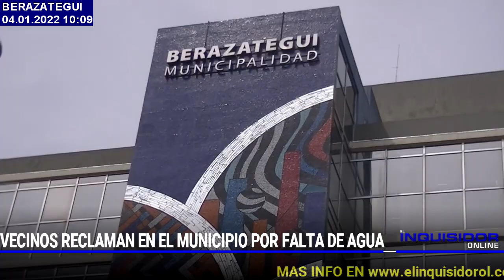VECINOS DE BERAZATEGUI RECLAMAN FRENTE AL MUNICIPIO POR LA FALTA DE AGUA